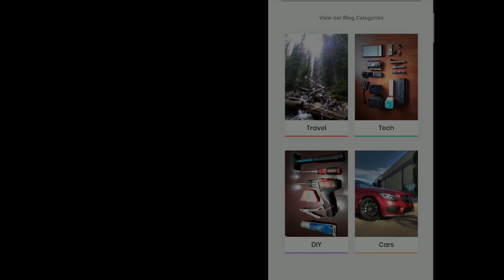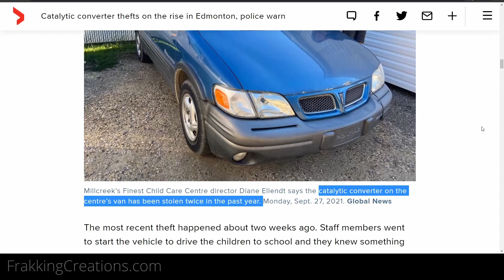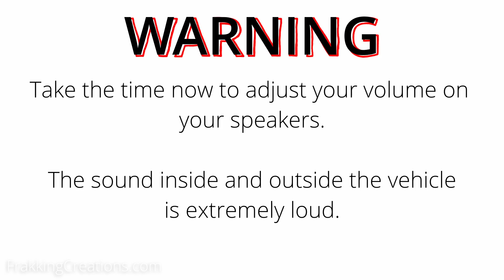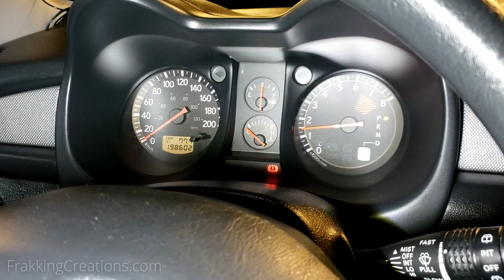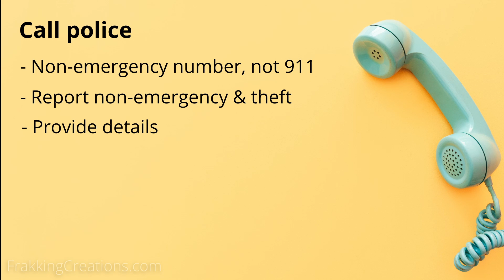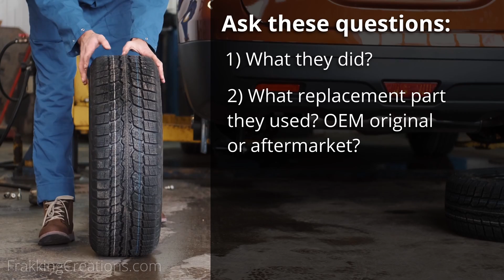Catalytic Converter theft: What to do & expect when your catalytic converter is stolen?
Catalytic Converter thefts are a worldwide problem. We want to share with you what to expect if this happens to you, what to do if your catalytic converter is stolen and how to tell if your catalytic converter is stolen.

Catalytic Converter (also known as a CAT) are used in combustion engine vehicles to reduce the harmful pollution emitted in the exhaust.  They are often located under the vehicle and are easily accessible.  They contain small amounts of precious metals like Rhodium, Platinum and Palladium, which can have a higher price than gold.  Thieves are stealing them because they are easy to steal and can make a good profit from selling them to scrapyards, junkyards and even online. They have become more common and more frequent just within the last few years.

At the end of November 2021, we had our CAT stolen and same for several of our neighbours recently around 4:00 in the morning in our underground parkade. For one of our neighbours, this was the second time theirs was stolen in the underground parkade.

Global news “Catalytic converter thefts on the rise in Edmonton, police”

Edmonton Police Services “Catalytic converter thefts continue to trend high across city”

Click & skip to the step you want to watch:
 00:00 – Intro
 00:48 – What’s a Catalytic Converter (CAT)?
 01:21 – Know your auto insurance coverage
 02:18 – Know the sights, smells & sounds of CAT theft
 04:08 – Gather your own evidence
 04:45 – Report theft to the police & auto insurance company
 05:08 – Vehicle to be towed to auto shop
 05:39 – Auto shop replacing CAT
 06:15 – Mitigating future risk

DJI Osmo Pocket
Samsung S9
Canon SX40 HS
Sony HDR-AS20

(As Associates of Amazon, Ebay and others we may earn a small CommissionsEarned, at no cost to you, from qualifying purchases.)

~ Content creators of Frakking Creations